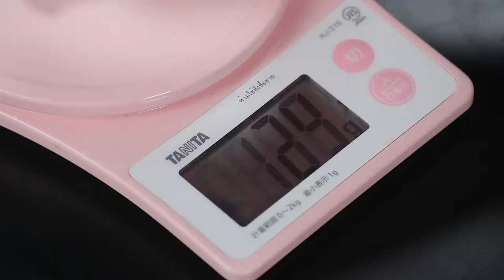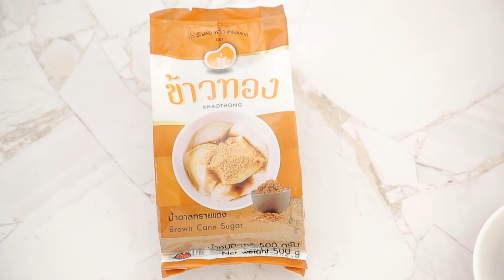'นานา' VS 'เท็ดดี้' เป่ายิงฉุบทำเมนู หมั่นโถวทอดสังขยาเฮเซลนัต l FOOD FIGHTO l EP.87 [1/3]